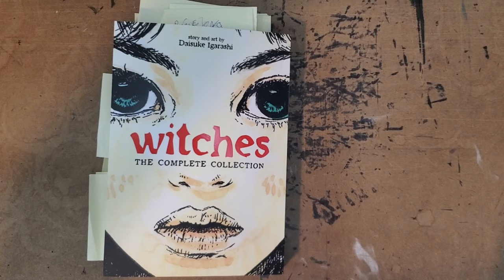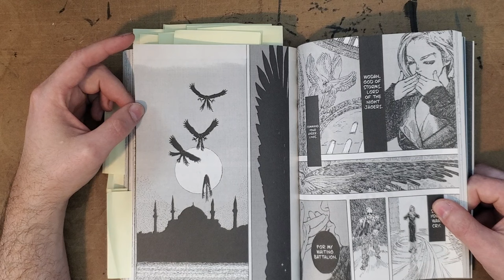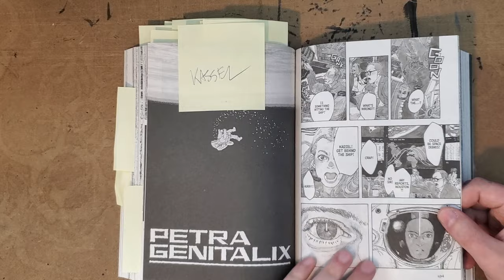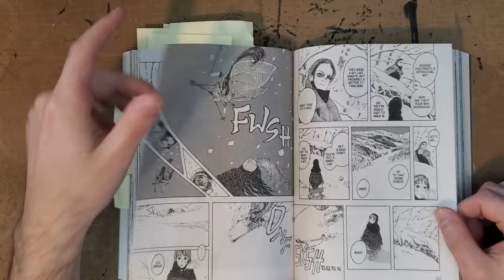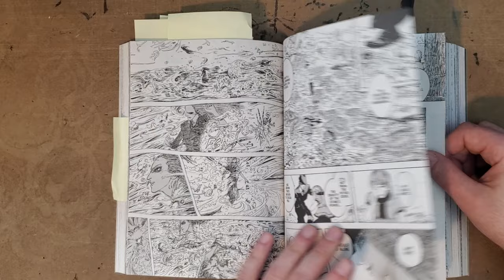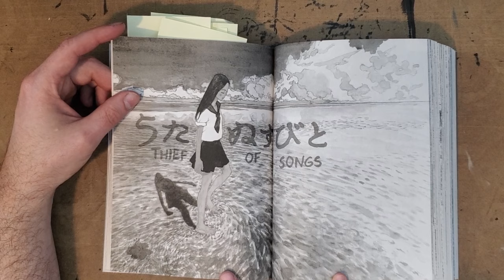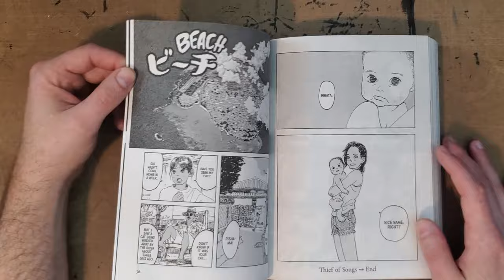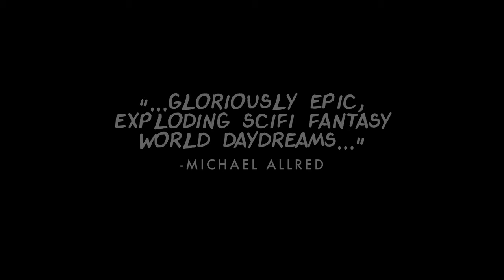Daisuke Igarashi - WITCHES - Analysis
Witches